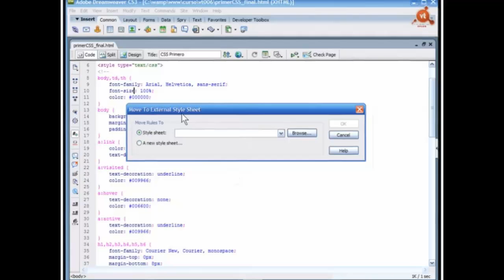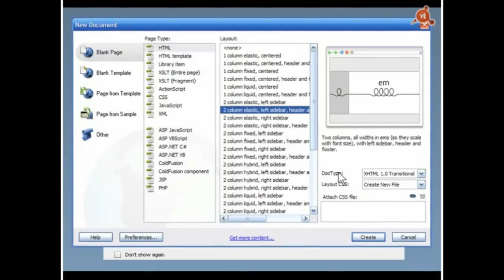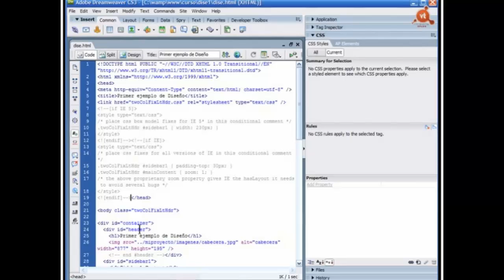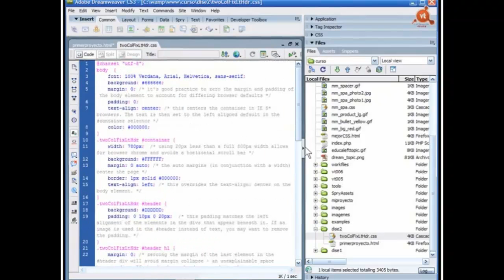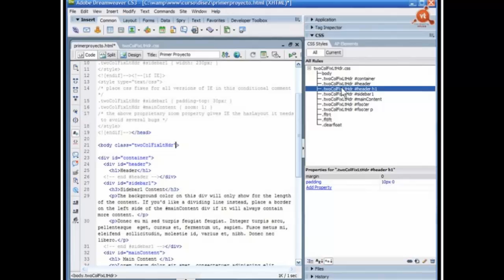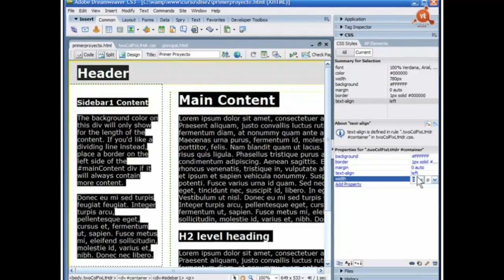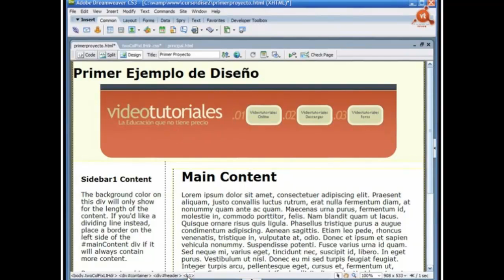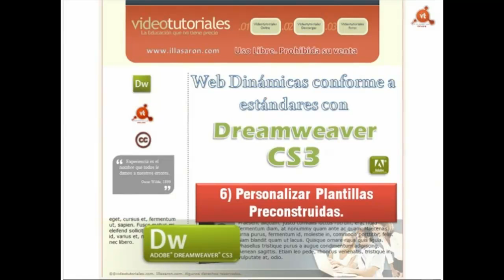006.- Web Dinámicas Conforme a Estándares con DCS3.Personalizar Diseños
VideoTutorial Nº 6 del Curso de Creación de Webs Dinámicas conforme a estándares con Dreamweaver CS3. Personalización de los diseños preconstruidos. Mover Reglas de estilo; Usar un diseño CSS preconstruido; uso de Comentarios Condicionales; Dar estilo a una página: El diseño básico; Añadir imágenes de fondo. 53 minutos en unos 60 Megas.